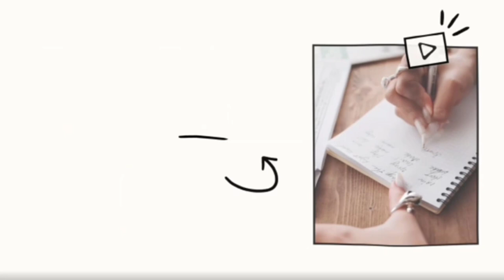La Importancia De La Familia En Motivando Tu Dia